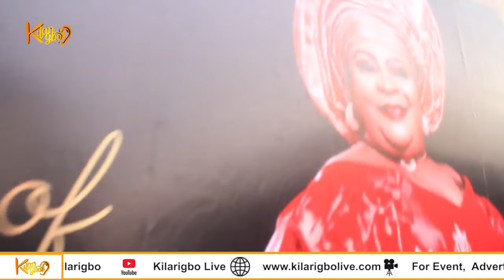NKECHI BLESSING TALKS ABOUT HER MOTHER IN TEARS AT THE ONE-YEAR REMEMBRANCE